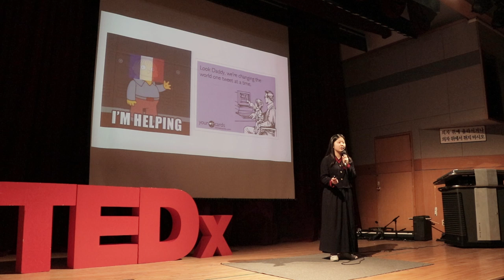Speaking: We haven't made voice yet | Seung Yun Lee | TEDxYouth@KMLA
How should we do public speaking? Simply change yourself into the character is not enough to make your words gain the long-lasting resonance in other's souls. Instead, we should now learn speaking from the bottom of our soul to withstand suffering without focusing on your own character. Then here's a question: Will your sounds pretend or tend? Seung Yun Lee is a senior student currently attending KMLA. She is interested in many different fields including politics, psychology, economics, biology, etc. She is a great debater, who has an experience of participating in many debate competition as a member and a vice president of the school English debate club, ‘English Debate Society(EDS)’. She is also working as a member of the school judicial council and has been chief of school department of justice last semester, which helps her to better understand the need for rules and the importance of judgment. She is a passionate person who always tries to do her best on the things she is enrolled in, and also a very thoughtful person who cares for the people around her by listening and empathizing to their stories. This talk was given at a TEDx event using the TED conference format but independently organized by a local community.